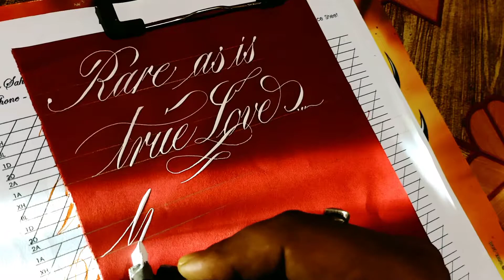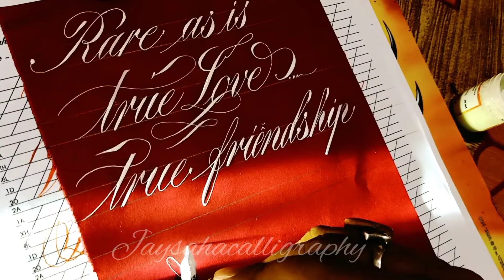Most beautiful handwriting|copperplate calligraphy|most amazing way to write